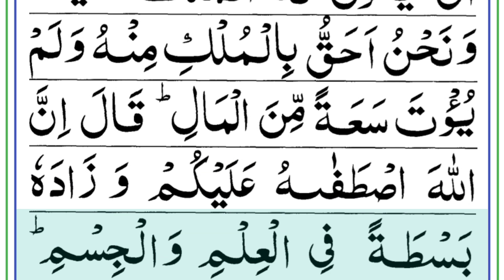Surah Al Baqarah ll Ayat 243 to 246 ll سورۃ البقرۃ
your quiries:
quran
quranic supplications
supplications from quran
surah al fatihah
supplications for illness
quran verse,surah rahman
surah rehman,supplications for illness
quran verse
shorts
rabbana supplications
surah mulk
supplications
surah yaseen
surah baqarah
surah al baqarah
supplications for illness
quran verse
islamic
dua supplication prayer
supplication beautiful amazing daily
we have a vision of providing the best in terms of religious education to our youngsters as well as all age groups on a platform to provide them true knowledge.